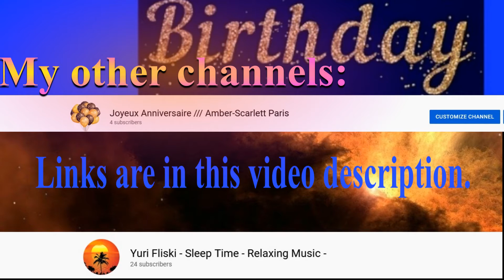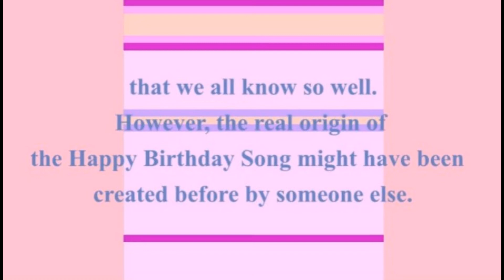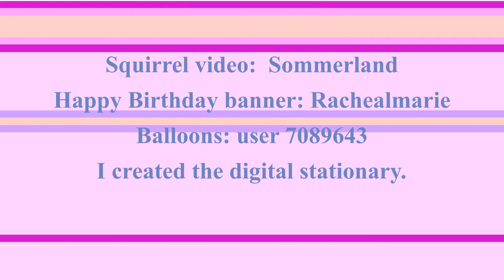🎂 HAPPY BIRTHDAY FILIPPO 🎈 (French Parisian Accent)